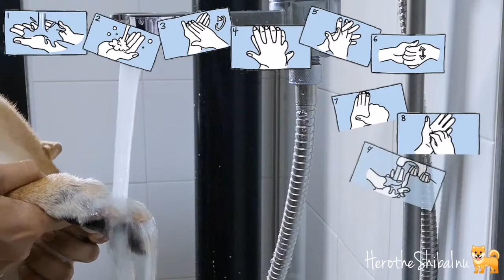How to Prevent Coronavirus(COVID-19) || Shiba Inu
Song:
Ikson - Merry(Vlog No Copyright)